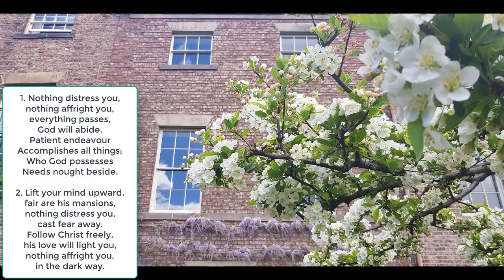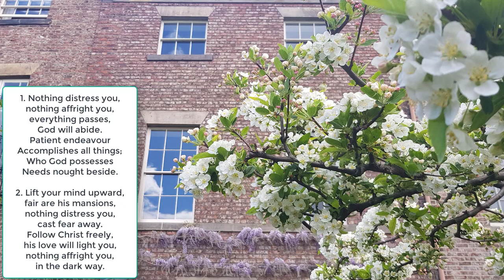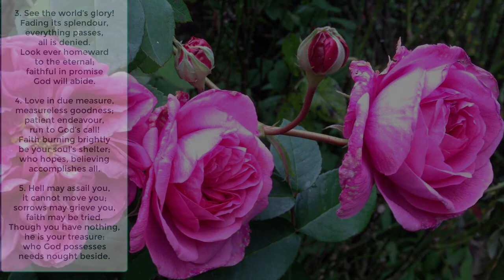Nothing distress you (Many mansions)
R&S 548  This picks up the gospel reading, John 14:1-14. The hymn starts with a theme of comfort and reassurance, just as the reading does. it is a translation of some words of Teresa of Avila by Colin Thompson, an Oxford-based URC minister, and an authority on St Teresa. The hymn tune, Many Mansions, composed by Peter Cutts (1937 -) is also a link to this passage. Cutts was born in Birmingham, England and currently resides in West Yorkshire.
For 25 years he taught music at colleges in Yorkshire,  and then moved to Massachusetts in 1989 to take up positions as Director of Music at a number of churches and at Andover Newton Theological School, and relocated to the UK on retirement in 2005. His revised edition of Eric Routley's English Speaking Hymnal Guide was published in the summer of 2005. He is the composer of over 130 hymn tunes, some 90 of which appear in print throughout the English-speaking world. His best-known tune, BRIDEGROOM, appears in almost all major hymnals and is sometimes set to multiple texts.